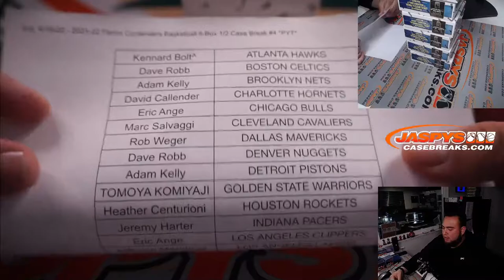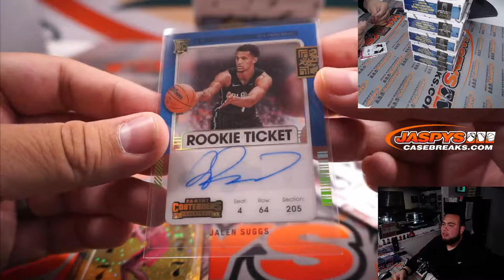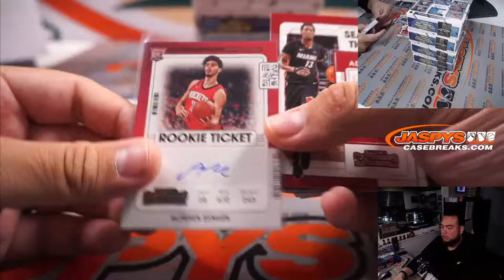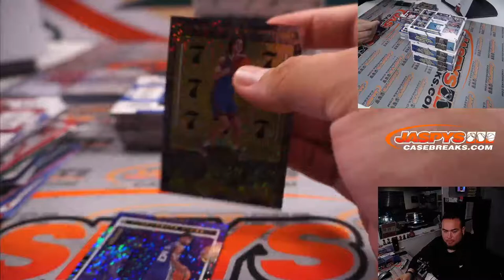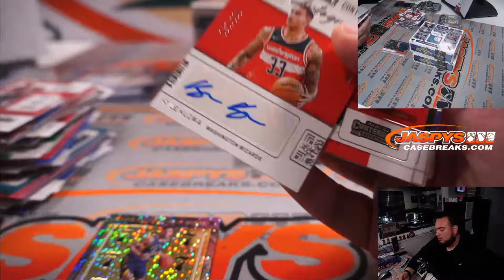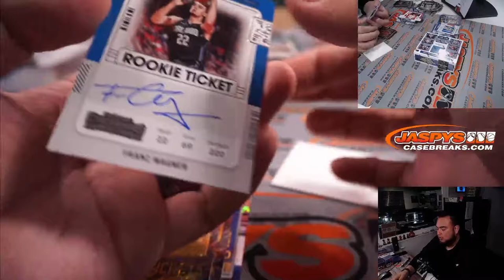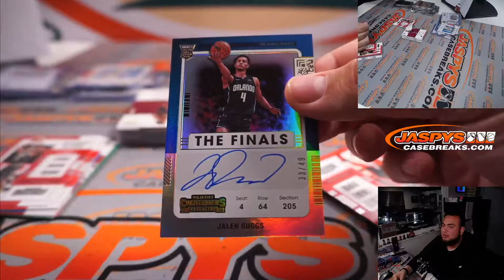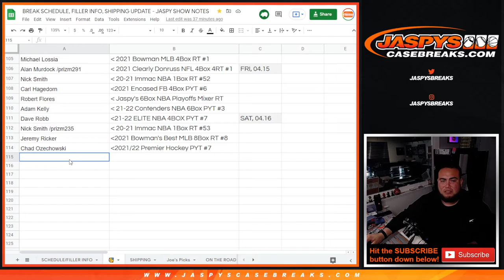Sat. 4/16/22 - 2021-22 Panini Contenders Basketball 6-Box 1/2 Case Break #4 *PYT*